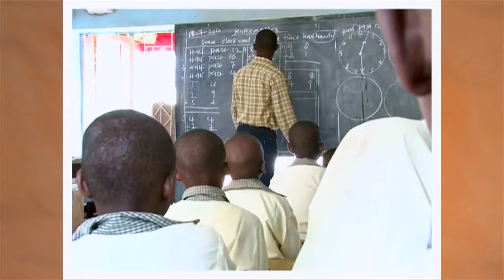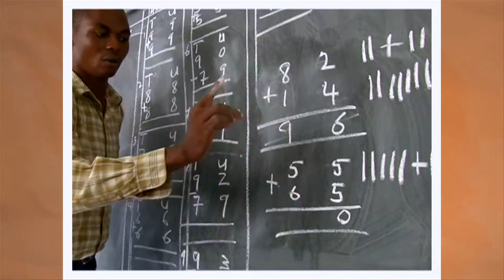Takalani Sesame: Cheerful Children Subtraction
Going to school is so much fun! Even if there is lots to do. Watch…
Catch Kami, Neno, Zuzu, Zikwe and Moshe as they take you and your child on a fun education journey.

for fun and educational resources.

Takalani Sesame is the South African adaptation of the internationally acclaimed children’s educational media programme, Sesame Street, aimed at children aged 3 to 7.

Inspired to be a distinctly South African television, radio, digital (online and mobile), and community outreach programme; Takalani Sesame has been designed to support the reception year of South Africa’s national primary school curriculum.

We promote literacy, numeracy and basic life skills. Takalani Sesame endeavours to incorporate all of South Africa’s 11 official languages into the project’s various components.